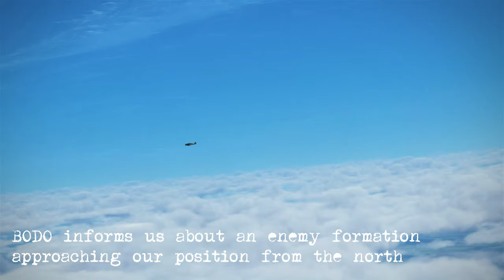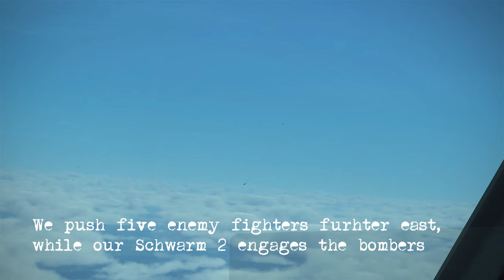The Butcher Bird || Fighter combat in a Fw-190 || ACG Kuban Campaign || 6./SchG1 || VR Valve Index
24 April 1943: Following discussions yesterday during the visit by Field Marshal von Kleist, Commander Army Group A, Operation NEPTUNE is to be closed down. No progress has been made and V Korps is to go onto the defensive to contain the increasing Soviet counterattacks.

Although Luftflotte 4 has inflicted serious casualties on the VVS, it has been unable to maintain complete control of the air above the bridgehead in the face of sustained and aggressive enemy bomber and fighter incursions. Losses and maintenance issues have significantly reduced our sortie rates while the VVS effort appears to be increasing as new units arrive in theatre. An operational pause is required to allow the ground forces to consolidate their positions and today Luftflotte 4 is to cover and support this reorganisation. Once complete, Luftflotte 4 will commence its own consolidation, maintenance and repairs to bring units back up to strength.

6./SchG1 callsign WIRSING operates from forward AF at Anapa. T/O ASAP at  1215.

Allocated targets (may be prosecuted in any order):
#1 Heavy flak and artillery position 1320.2, overlooking Tsemesskaya Bay.
#2 Heavy flak and artillery position 1319.2, north of airfield.

Return to Anapa to refuel and rearm as necessary between strikes. Any fighter threat should be neutralised by supporting CAPs. On completion of ground attack missions the unit may coordinate with active patrols to augment fighter coverage and tasks.

Video has been captured from the recording of the mission including live voice comms. Actual gameplay occurred in VR with Valve Index headset. No Fw-190s have been harmed during this production.

00:00 Intro
00:27 Enroute to bomb targets
04:40 Attack on heavy flak and artillery position
06:55 Combat air patrol
09:00 The chase
14:45 Attacking the A-20s
18:48 Intermezzo with a P-39
21:03 Running down a sole Yak
27:33 Outro